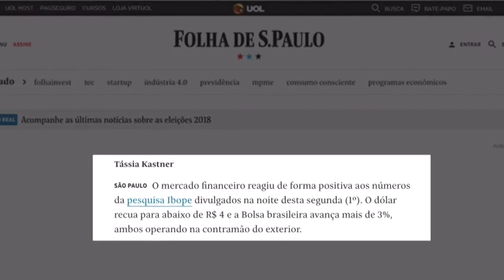MENSAGEM DO FLORI RAMOS | O Brasil Que Queremos | Luciano Hang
Como é bom receber depoimentos de pessoas que estão unidos pelo bem do Brasil. Obrigado pela sua mensagem e pelo seu carinho, Flori Ramos.

Vamos em frente! Dia 7 é 17.